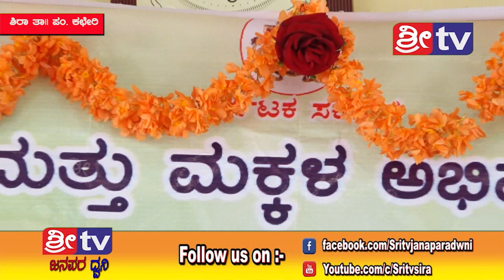SRI TV NEWS . 19-09-2018